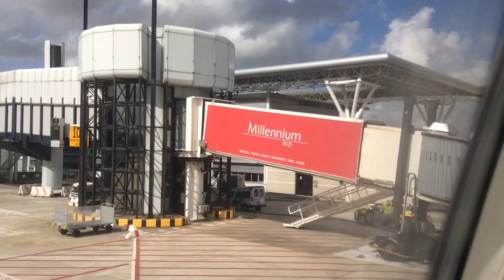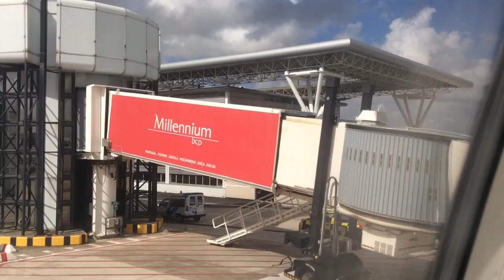Aproximação a Lisboa, de Norte, voo de Berlim, e aterragem no aeroporto da Portela, até estar total